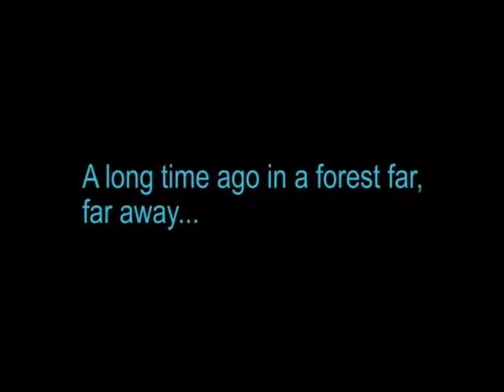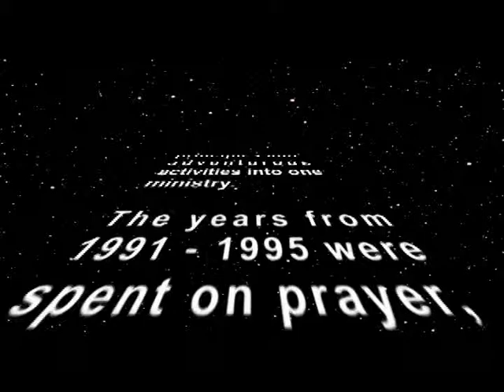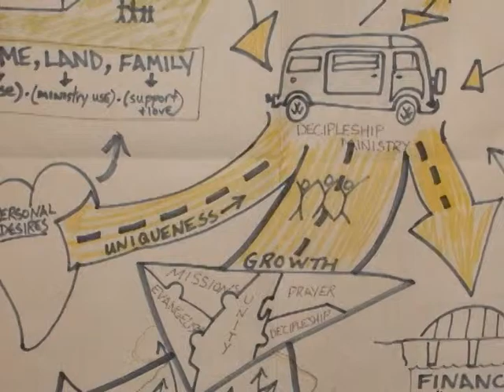GTD Documentary - How It All Began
Ever wonder how GTD started? Now you know!